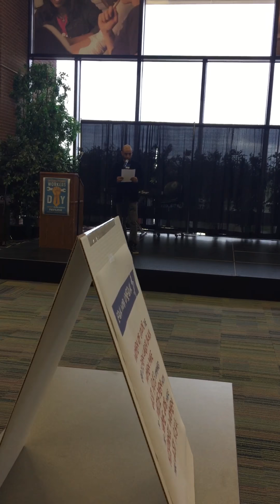Undocumented workers in the USA.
My speech for May Day at Harper College.